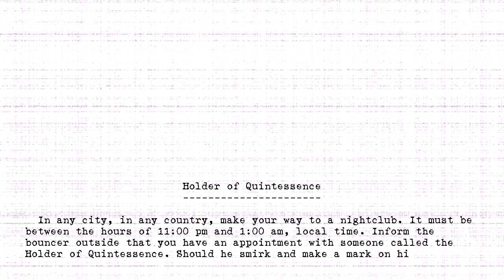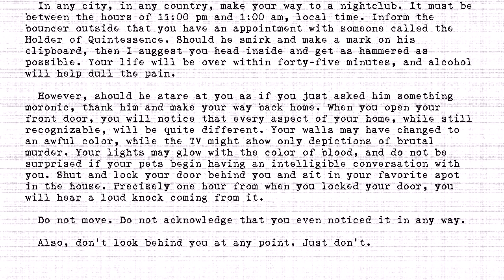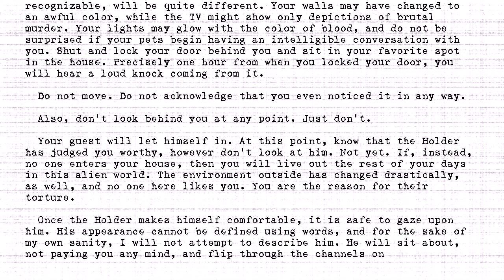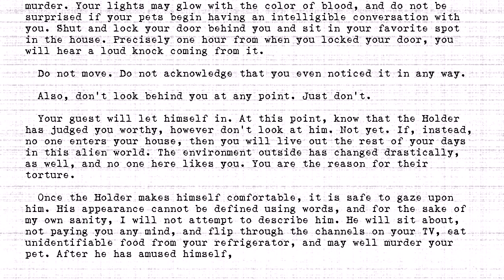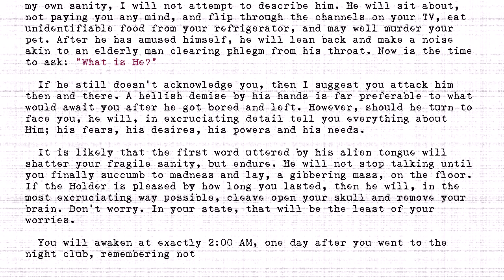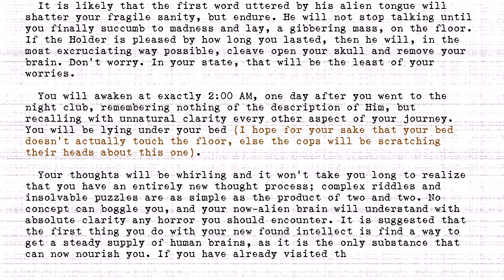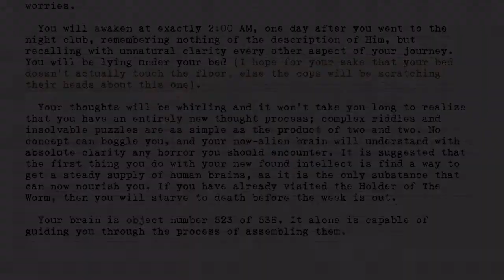The Holders - #523 - Holder of Quintessence